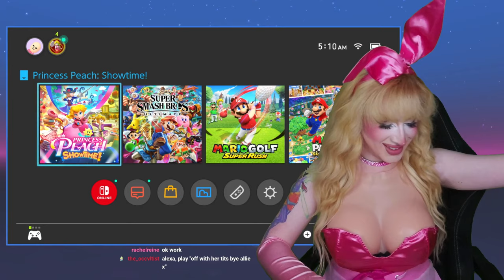Let's Play!! Princess Peach: Showtime! 100% Completion (Floor 4)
Willing to clear my schedule and replay Bayonetta 1,2, & 3 if we can get some funds towards a cereza cosplay to wear during the re-streams.